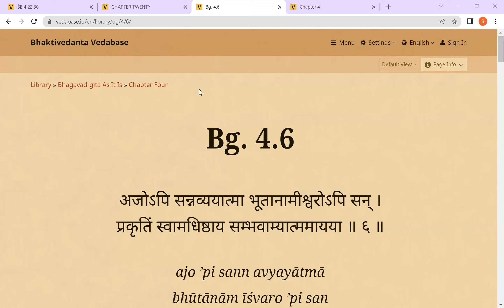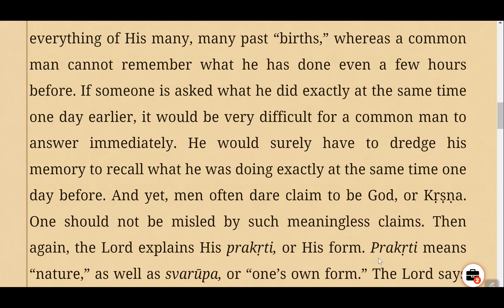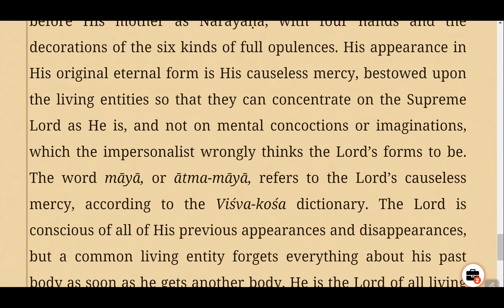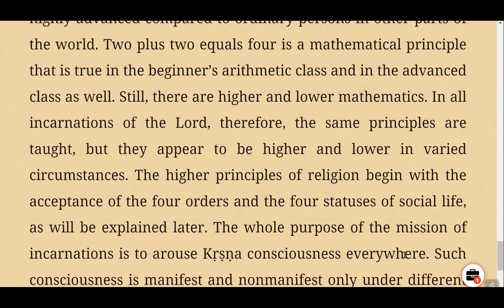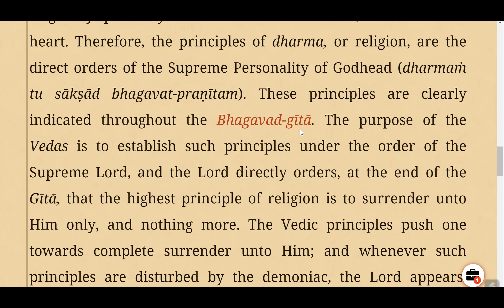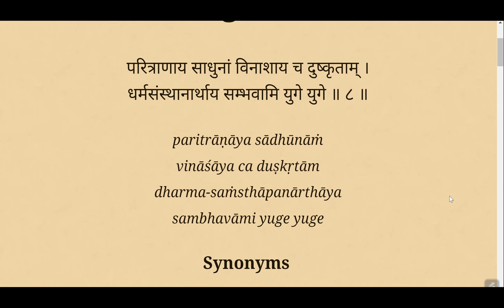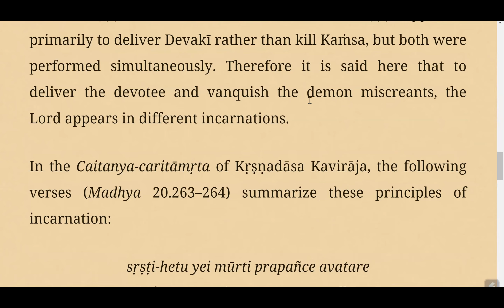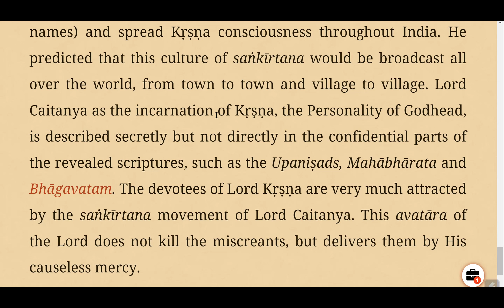#4 Transcendental Knowledge -Bhagavad Gita As it is @VedasVerseDaily​